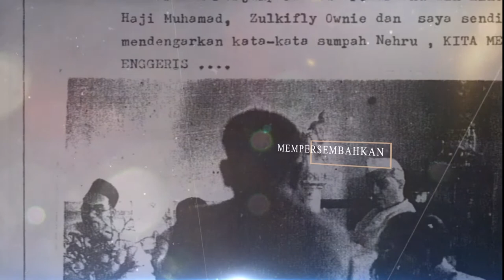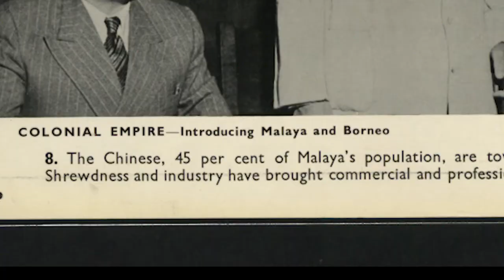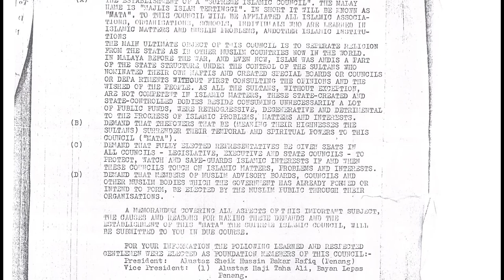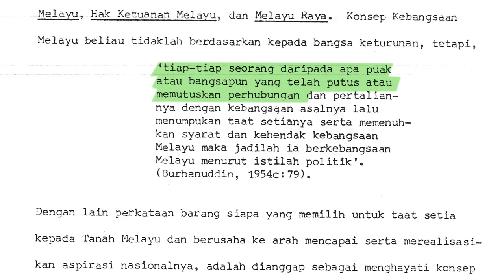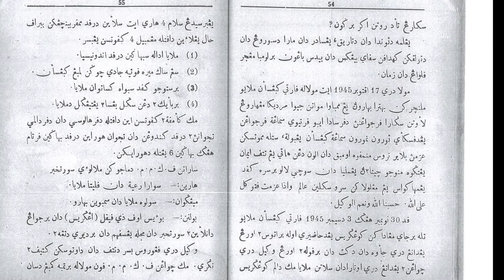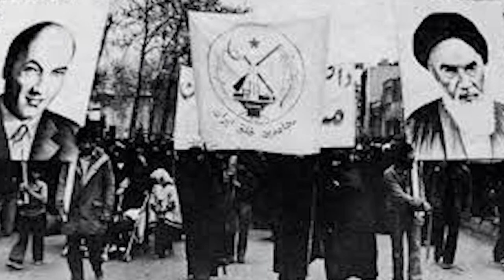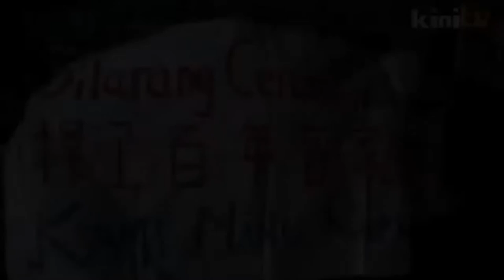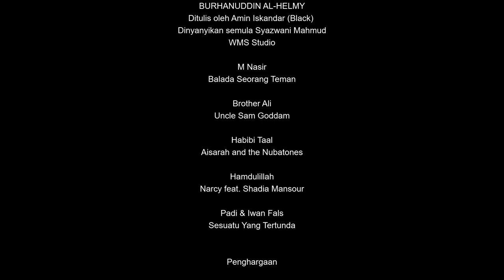Rahmat Buat Semua - Sebuah Dokumentari oleh Malaysia Muda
Agama itu boleh diperlakukan dalam dua cara, agama digunakan sebagai alat penindasan dan perpecahan atau agama digunakan sebagai alat penyatuan dan pembebasan. Sehingga saat ini, politik perkauman atas nama agama masih tidak lekang dari arena politik negara.

Sentimen-sentimen perkauman terus mencengkam masyarakat. Dalam menelusuri isu-isu berkaitan agama dan bangsa, konsep rahmatan lil ‘alamin atau rahmat buat semua sering digunakan ahli politik dan ahli agama sebagai hujah.

Apakah yang dimaksudkan dengan rahmatan lil ‘alamin dalam Islam? Adakah rahmat hanya hak milik eksklusif umat Islam? Adakah konsep kesamarataan dan kebebasan itu sebahagian daripada Islam?

Dokumentari Rahmat Buat Semua cuba mengungkap sejarah perkauman, nilai-nilai kemanusiaan dalam Islam, konflik dan perpecahan masyarakat yang berakar dalam isu-isu agama dan bangsa di Malaysia.